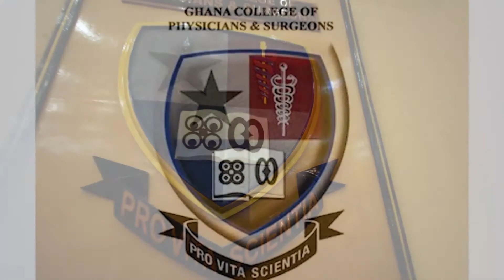Ghana College of Physicians and Surgeons